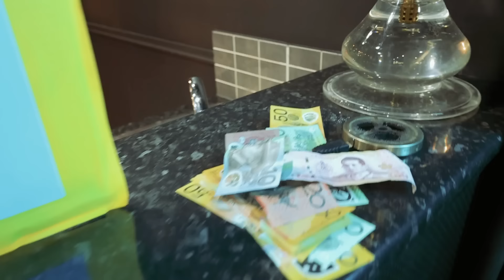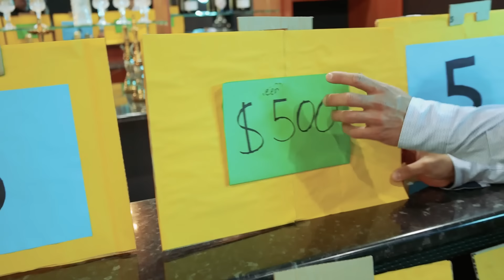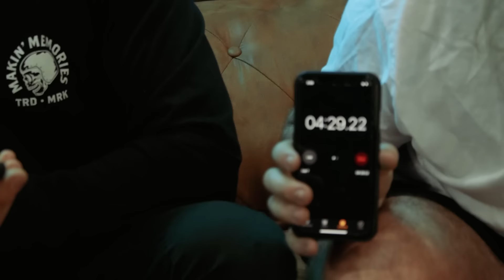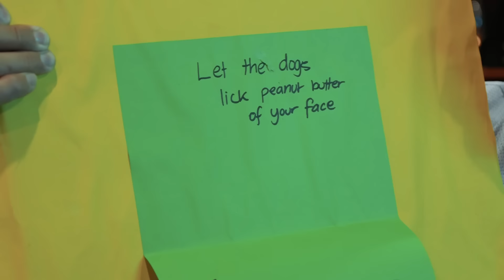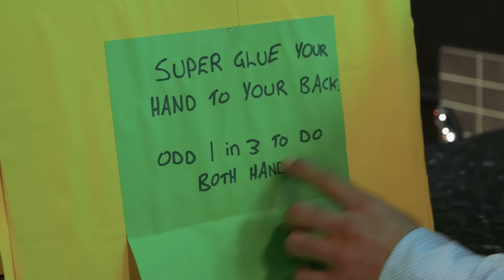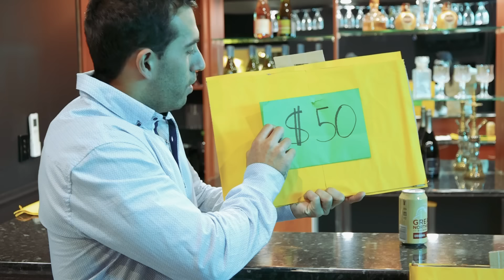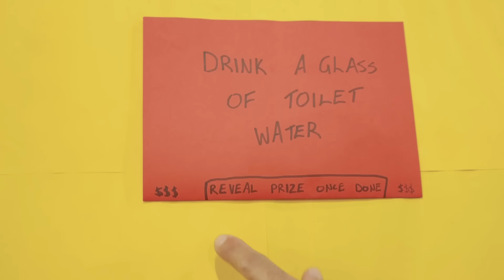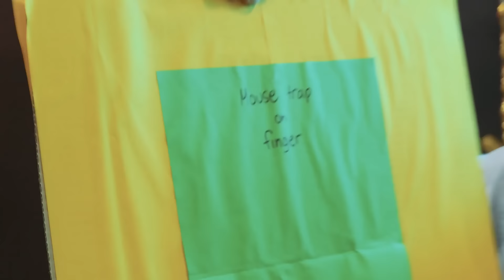DEAL OR NO DEAL!!